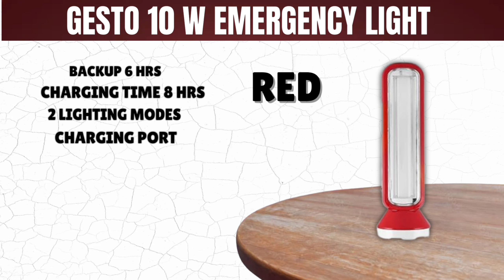Best Rechargeable Emergency Lights⚡️Rechargeable Emergency Lights in India Under rs 500.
Looking for reliable and affordable emergency lights under Rs 500 in India? Look no further! In this video, we have curated a list of the best rechargeable emergency lights that will keep you safe during power outages or emergencies. Stay prepared and equipped with these compact and handy lights that won't break the bank. Whether it's for your home, office, or outdoor adventures, these rechargeable emergency lights have got you covered. Watch the video now to find the perfect emergency light that fits your needs and budget. Don't get caught in the dark - stay illuminated with these top picks!

Deal of the day: FIRSTLIKE® High Quality 60 High-Bright LED Light with Android Charging Support Rechargeable Emergency Lantern (Modern Red)

Eveready CITYLITE Multipurpose Emergency Rechargeable Lantern | HL50 | 2W Torch & 3W Lantern | Micro USB Fast Charging | Overcharge Protection | Powered by 3.7V Li-Ion Battery | Red, Blue & Green

Limited-time deal: Gesto 10W Emergency Lights Rechargable Portable Led Light - Laltern Lamps Upto 6 Hrs Backup with | Rechargeable Battery Charging Light Cum Rechargeable Torch light for Reading,Trekking,Camping Light

Limited-time deal: Pick Ur Needs ABS Plastic High-Bright 36 Led With Rechargeable Emergency Lantern Floor Lamp Light (Modern Blue)

Limited-time deal: Pick Ur Needs Rechargeable Solar Home Emergency Floor Lantern Lamp Light 4 Side Tube (Gold)

Boosty® Plastic 24 Energy 4 Tubes 360 Degree Hi-Bright Lantern with Solar and Rechargeable Electric Emergency Light (Multicolor)